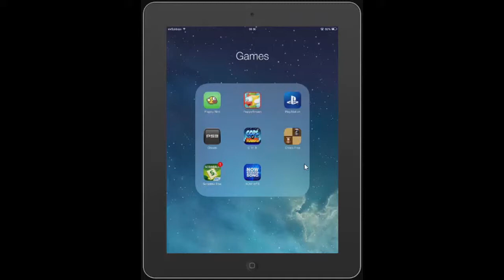Flappy Bird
Hello There Peeps...

Me playing flappy bird did i beat my score
If you want me to play again let me no...